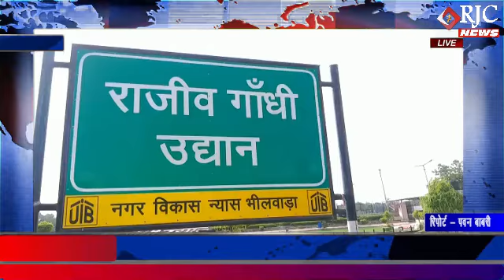भीलवाड़ा : स्काउट गाइड ने निकाली कोरोना महामारी जन जागरूकता रैली